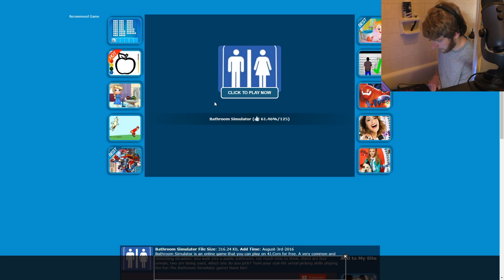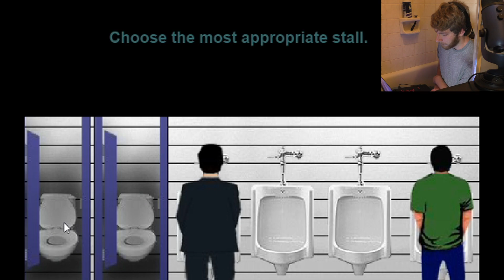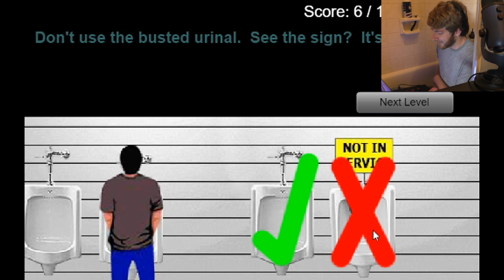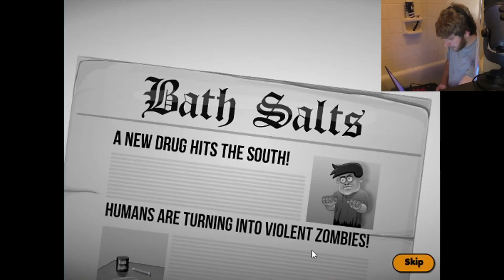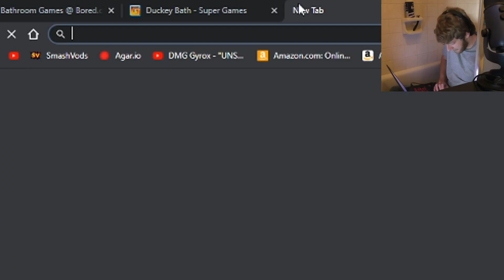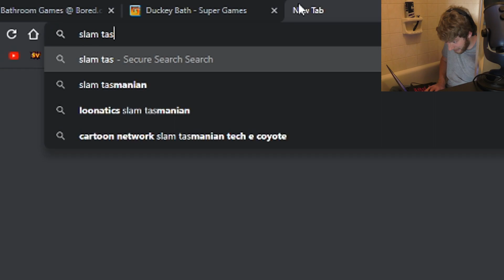BATHROOM GAMES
I decided it would be a good idea to play flash games in my shower.